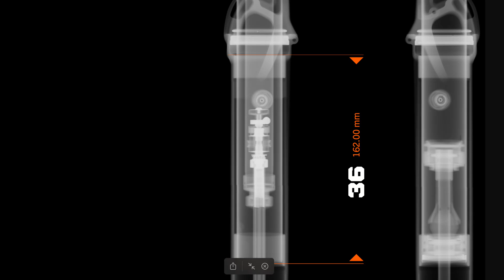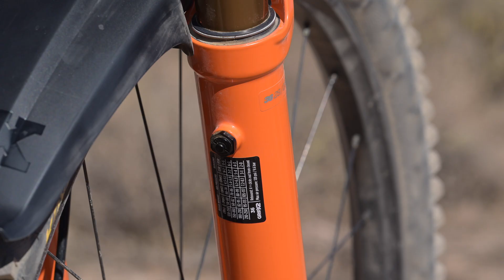Neue Fox 36 im Test: Mehr Steifigkeit & weniger Reibung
Die neue Fox 36 verfügt über ein überarbeitetes Casting, das dank seiner auffälligen, in Computer-Simulationen optimierten Brücke deutlich steifer ausfallen soll. Doch auch am Innenleben hat sich etwas geändert: So soll die Reibung dank weiter auseinanderliegender Gleitbuchsen optimiert worden sein und neue Elastomere im Bereich von Dämpfungs- und Luftfederschaft sollen für eine bessere Performance bei Biegebelastungen sorgen. Komplett neu ist zudem die Fox 36 SL-Federgabel, die eine Brücke zwischen XC und Trail-Bikes spannen soll. Wir konnten die reguläre Fox 36 Factory mit GripX2-Dämpfung bereits testen.

00:00 Intro: Neue Fox 36-Federgabel
00:25 Neues Casting-Design & mehr Steifigkeit
02:02 Größerer Buchsen-Abstand
03:00 Neue Float Compliant Luftfeder
03:55 Verbesserte Schutzblech-Montage & Luftventile
04:31 Praktisches Top-Cap-Upgrade mit Kassettentool
05:02 Federweg, Dämpfung & Varianten im Überblick
06:01 Neue Fox 36 SL – Infos & Preise
07:35 Test-Eindrücke – Fox 36 Factory
11:16 Grip X vs. Grip X2-Dämpfung
12:41 Fazit: Für wen lohnt sich das Upgrade?